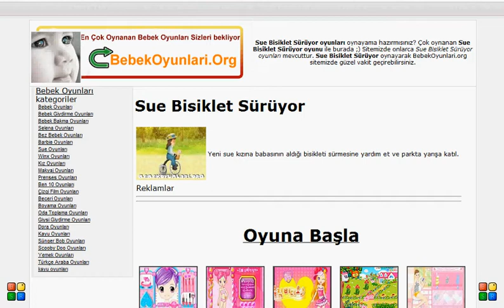Sue Bisiklet Sürüyor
Yeni sue kızına babasının aldığı bisikleti sürmesine yardım et ve parkta yarışa katıl.